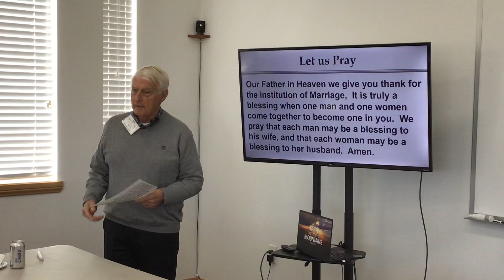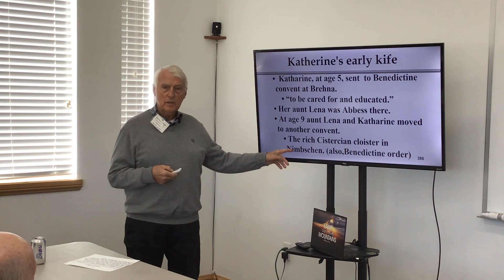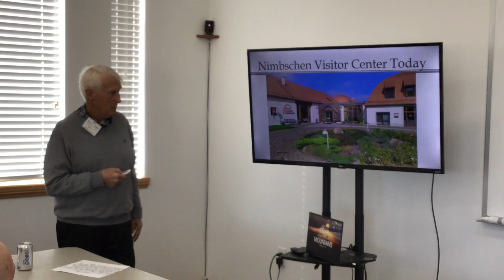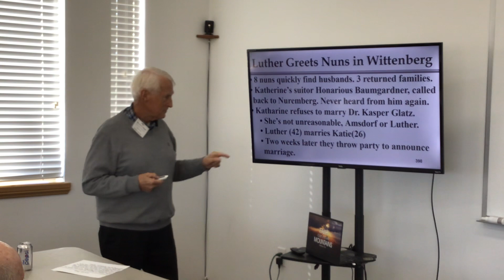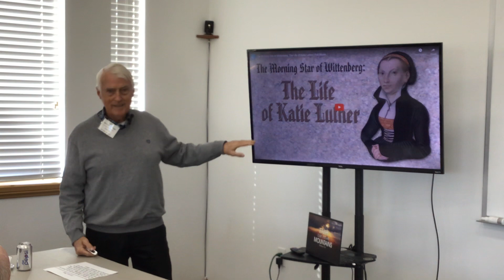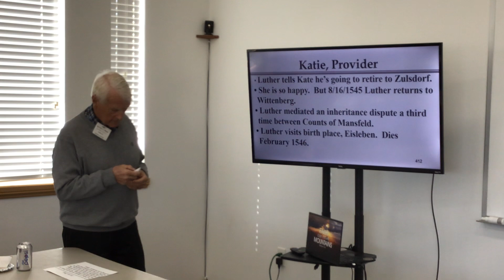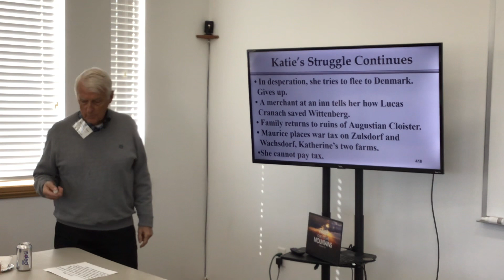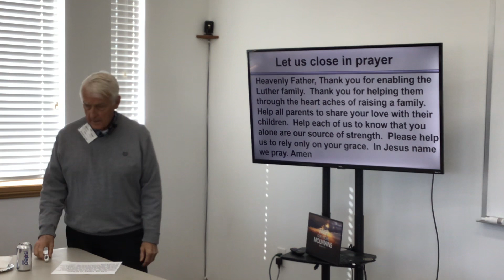November 30, 2023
Katie Luther